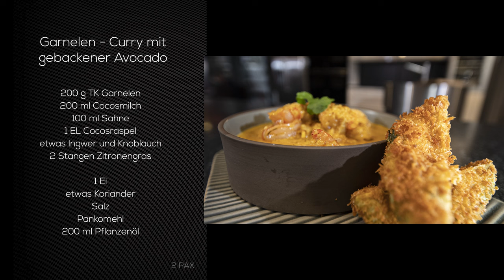⚡ HENZES BLITZREZEPTE EXPRESS | Garnelen - Curry und gebackener Avocado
Noch keine Idee fürs Abendessen?

Wie wäre es mit Garnelen - Curry und gebackener Avocado?  🥑🍤🤤

Christian